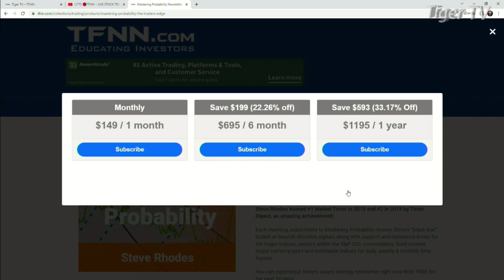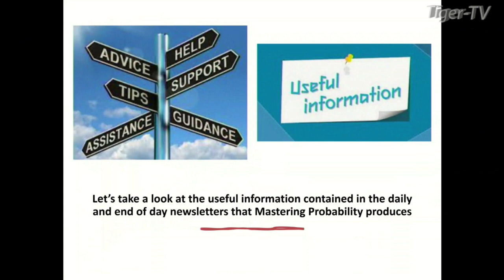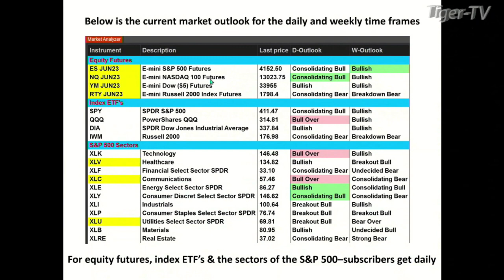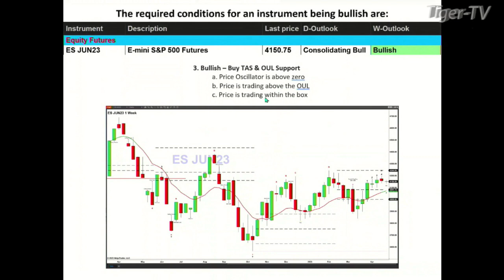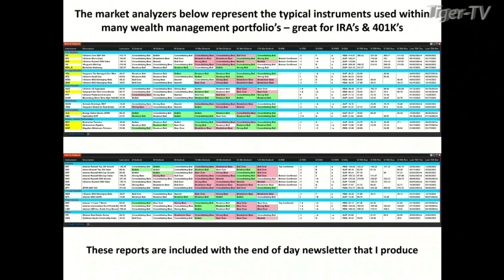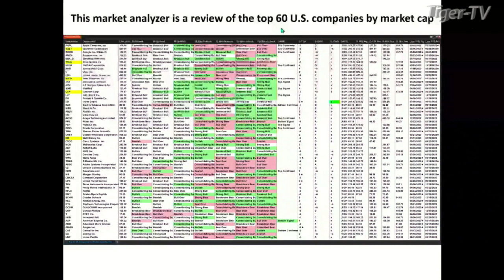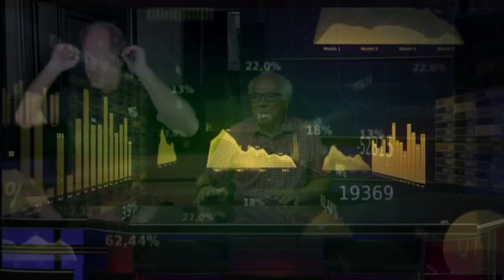April 24th Steve Rhodes on The Tom O'Brien Show - 2022